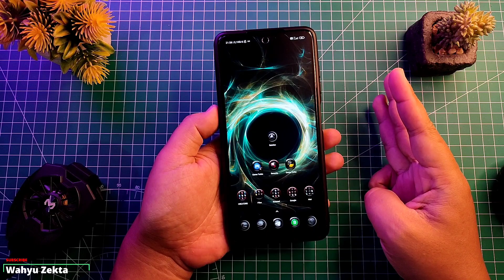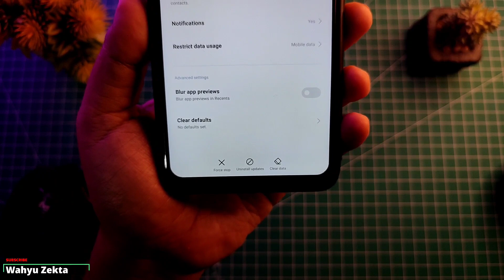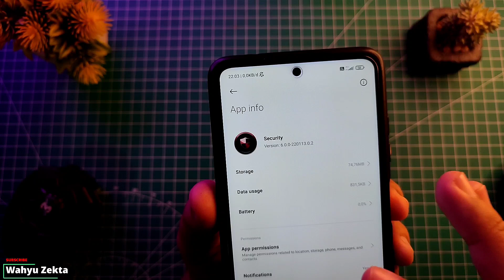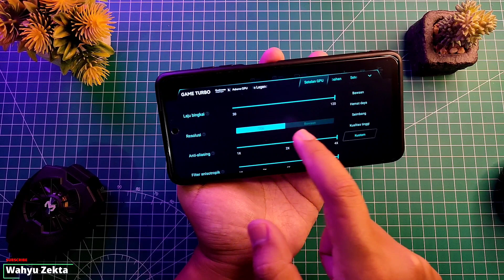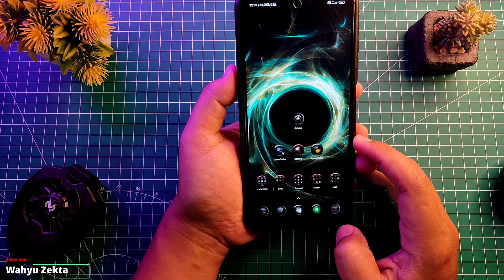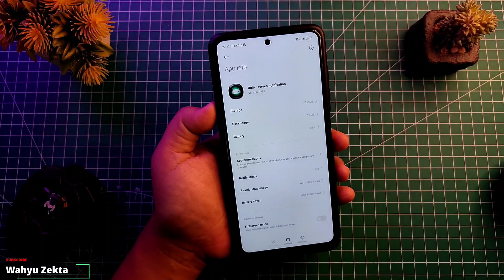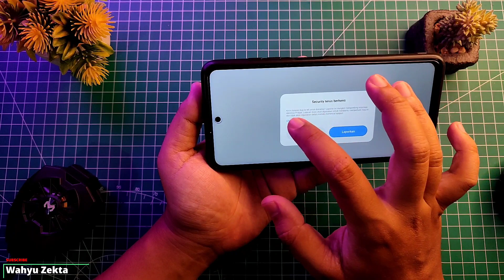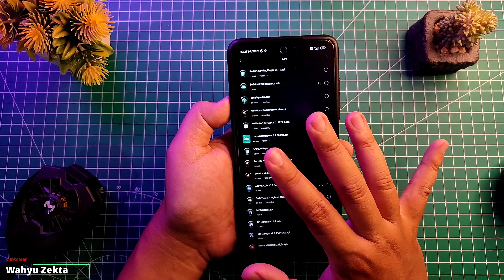GAME TURBO TERBARU..!! BETA TEST!! Gagal Masuk Ke UI Game Turbo!! Test Poco X3 Pro | No ROOT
Video kali ini saya coba test Game Turbo Terbaru Bisa di bilang ini versi Beta namun sayangnya saya test di poco x3 pro selalu gagal saat masuk ke UI Game Turbo Mungkin ini terjadi hanya di device saya karena di device temen2 Grup Tele ada yang berhasil..

Next Kita Coba test di poco X3 NFC..

Ada dua cara install game turbo ini bisa dengan cara Root dan Tanpa Root Bisa simak disini

Gabung Grup Telegram Wahyu Zekta Tutorial
Gabung Grup Telegram ( Redmi Note Series )